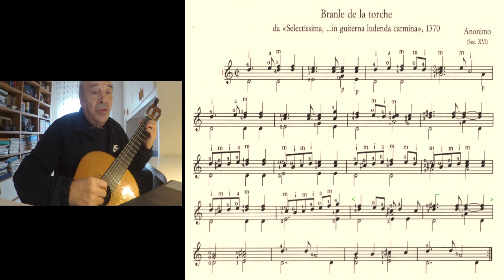Branle de la torche 💃🏻 Anonimo (XVI°)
From: "Selectissima, in guiterna ludenda carmina", (1570)